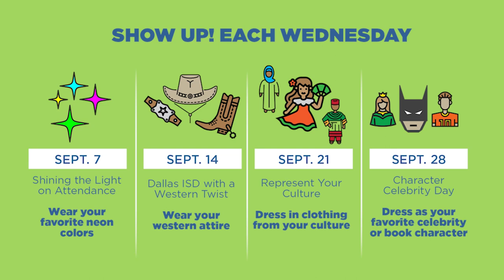Dallas ISD Superintendent: Show Up! Attendance Matters